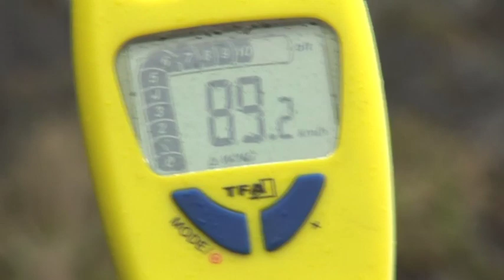Bande annonce du film "Le Mystère de la Baleine"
Un film de Luc-Henri Fage, 52 mn, réalisé pour Thalassa et Planète Thalassa, et maintenant disponible en DVD. Une expédition de géographie et de spéléologie explore l'île calcaire de Madre de Dios, dans l'archipel du Chili. Scientifiques et spéléos cherchent à comprendre comment un cimetière de baleine a pu se constituer dans une grotte géante, 10 m au-dessus du niveau de la mer...